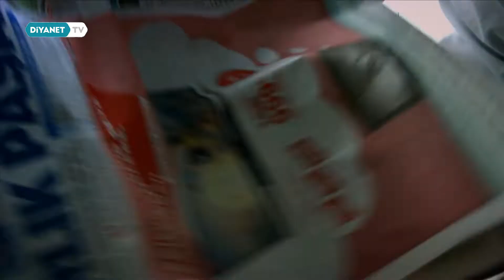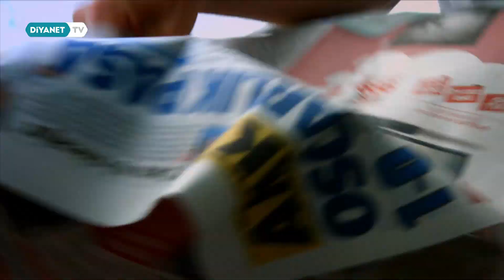Yeni Güne Merhaba 1376.Bölüm - Hoş Geldin Ramazan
Konu: Hoş geldin Ramazan

Konuk: Mustafa Soykök - (Diyanet İşleri Uzmanı) ve Funda Köz Demirçin - (Ebru Sanatçısı)